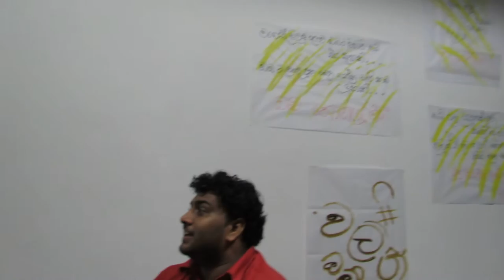ISM APAC - පැදුරු සාජ්ජේ 01